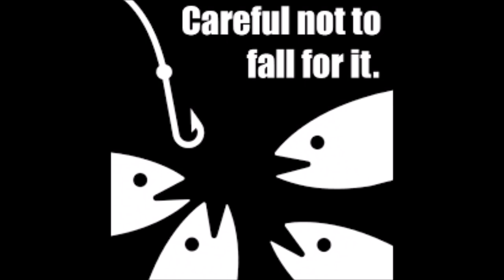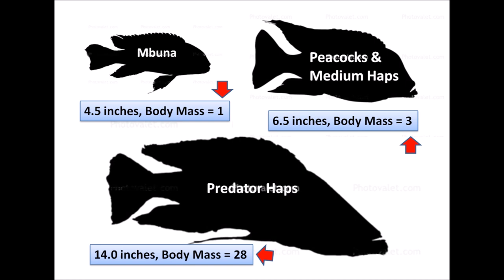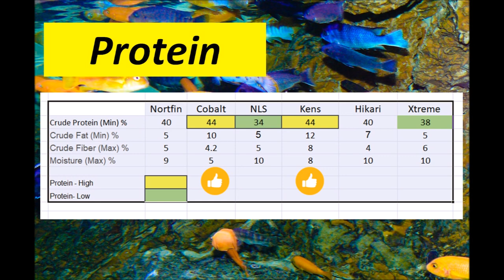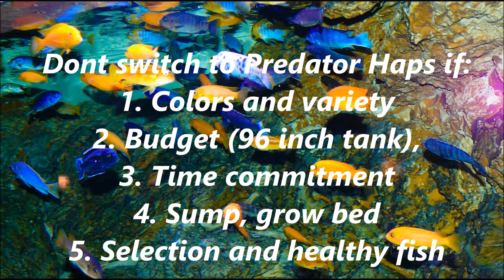Predator Haps, are they right for you???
First thorough and comprehensive evaluation of the requirements for success with Predator Haps.  Learn about the pitfalls, the challenges and what it takes to be successful BEFORE you take the "plunge"